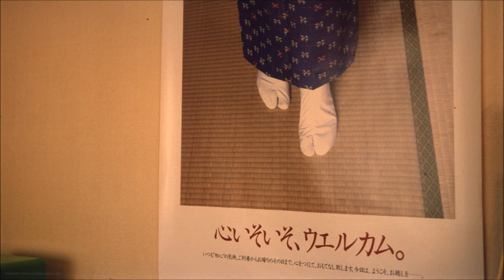「リバーサイド ホテル」 汀 夏子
片岡フォト・ライブラリさんの写真をお借りしました。